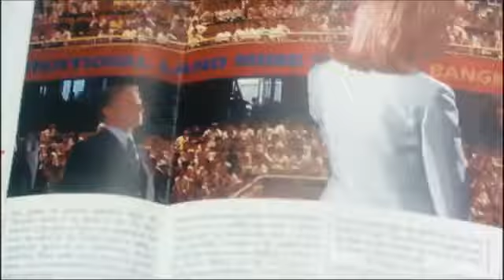The Sentinel Trailer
The Sentinel (Film)

Garrison, nominato capo della sicurezza della First Lady americana, è accusato di tradimento dopo l'attentato al Presidente.

Titolo Originale: The Sentinel

Genere: Thriller

Durata: 1h 45m

Anno: 2006

Paese: USA

Regia: Clark Johnson

Cast: Kim Basinger, Eva Longoria, Michael Douglas, Kiefer Shutherland